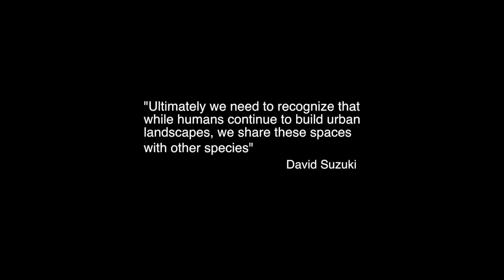Daniel St-Amant Promo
Daniel St-Amant was born in Sherbrooke, Quebec. In 2000 he received his DEC of Fine Arts in painting, from Champlain College in Lennoxville, Quebec. In 2005 he completed a BFA program with a major in Fine Art  in from the esteemed Nova Scotia College of Art and Design (NSCAD). Upon graduation in 2005 he began to show his work extensively in gallery's and private venues focusing solely on his artistic development.

In 2009, he received a diploma from Seneca College at York University in Visual Effects for film and television. Combined with his fine art knowledge and strong design sense he currently works as a  visual effects artist for one of the top feature film studios in Toronto.

"Modern Surface"
In an era of mass consumption, poverty, pollution and war, it's difficult to avoid being alarmed by the abundance of negativity and hopelessness that surrounds us.
My work explores some of these issues, specifically our destruction and exploitation of the natural environment. As our population grows, so does our consumption as a species with increasing pressure to meet quotas and profits. Humans are driving deeper and deeper into the wilderness. My latest paintings discuss this pressure we are putting on the natural environment and the adaptation that the animal kingdom is forced to undergo.
Using modern surfaces such as major road ways to emphasize our global footprint, I have managed to capture the density within our city life. Laying my canvas on the road I capture physical traces of climate affecting technologies "tire tracks" to which I use as a landscape for my animal compositions.